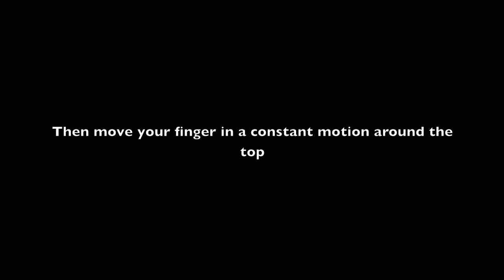how to make music with a wine glass.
music made simple